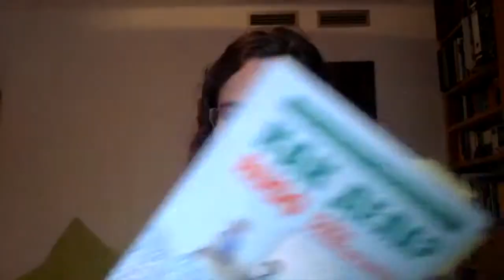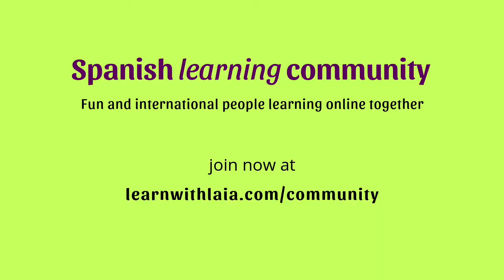Spanish learning community: what it is and why I created it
This video is an extract of a FB live recorded in the Spanish learning community.

I'm Laia, digital nomad and online Spanish teacher. My objective is to make Spanish learning more efficient and fun.

In the Spanish learning community I share resources and tips to learn Spanish. In addition, every month I do FB lives talking about a specific topic.

This is the first video in which I introduce myself  and I explain what inspired me to start this community, as well as what it is, how it works, and how it can help you.

The topics that have been covered in the community so far are:
1. Learning Spanish by yourself
2. Spanish pronunciation

Join the community, see the next videos in live and benefit from the power of a like-minded  group: